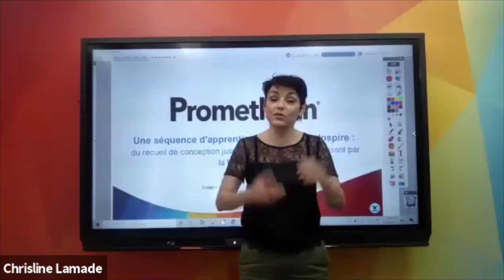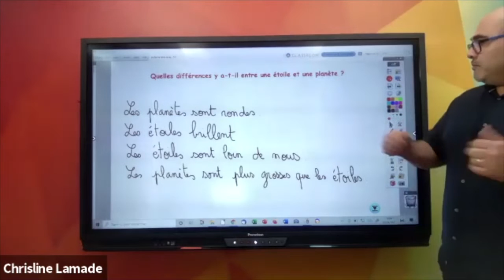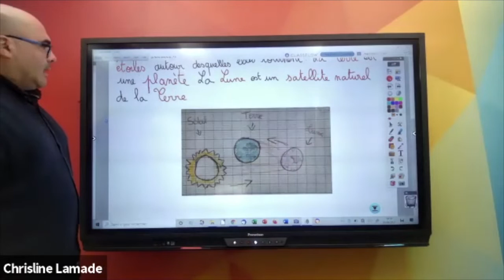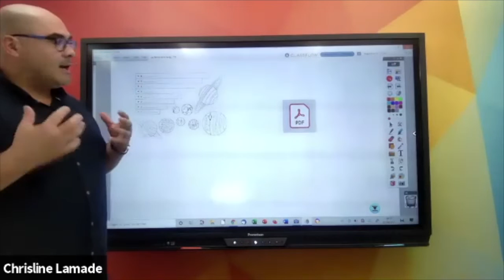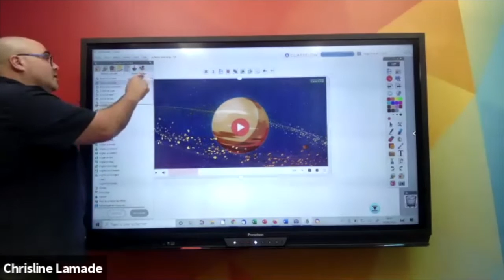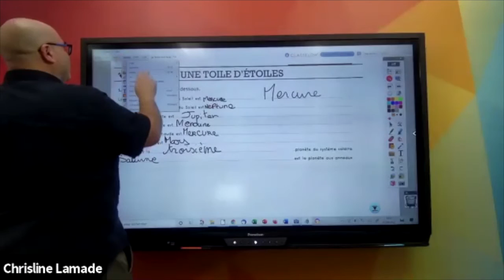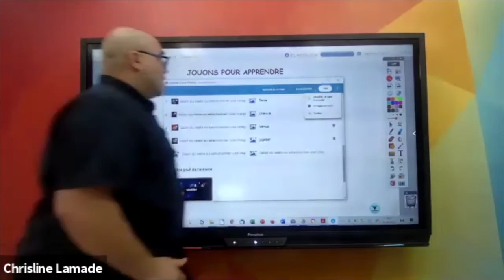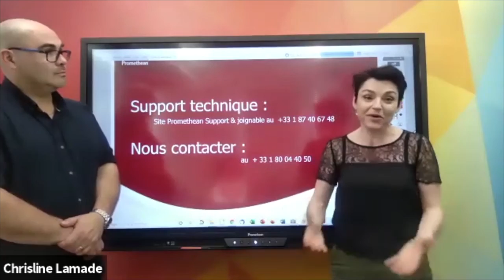Séquence d'apprentissage avec ActivInspire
Du recueil de conception à l'entraînement et la trace écrite avec ActivInspire